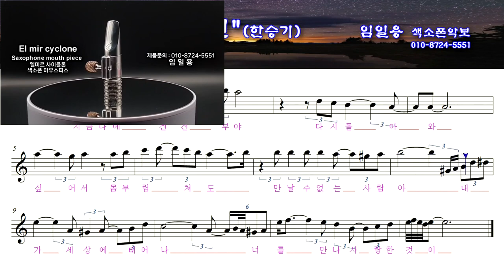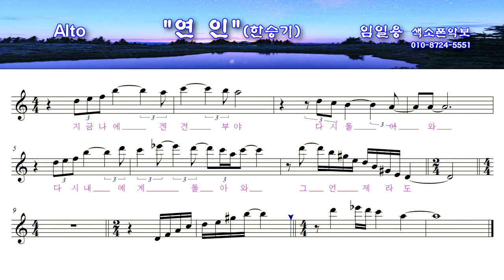[연인] 색소폰연주악보(고급) 임일용색소폰 에드립편곡집 Saxophone cover/sheet 색소폰악보 색소폰트로트연주